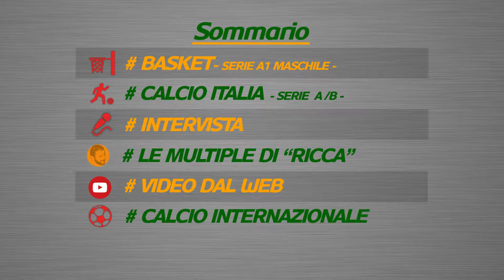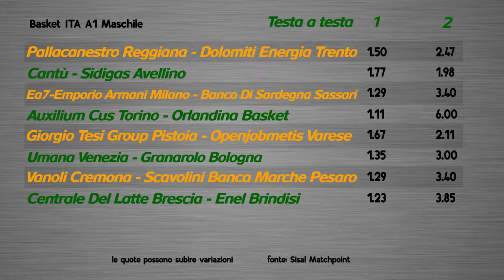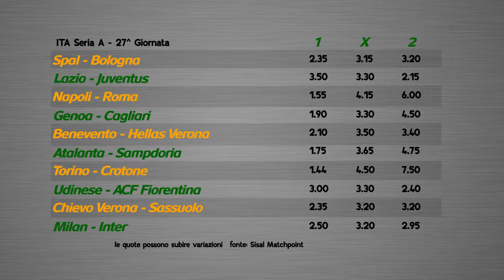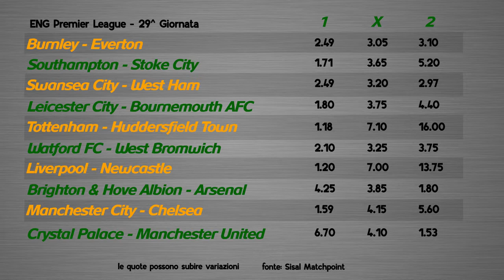Wincity Sportweekend - Ospite Salvo La Rosa ( Giornalista )